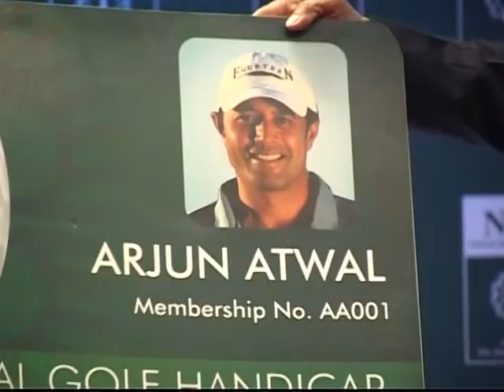Arjun Atwal receives IGU's National Handicapping Service Card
On the announcement of the launch of Indian Golf Union's National Handicapping Service (NHS), ace golfer Arjun Atwal was presented with the first ever NHS Card by Maj Gen Abhi Parmar, Director General, IGU.

Venue: Amaltas, India Habitat Centre, New Delhi